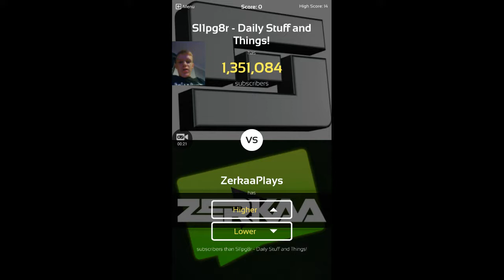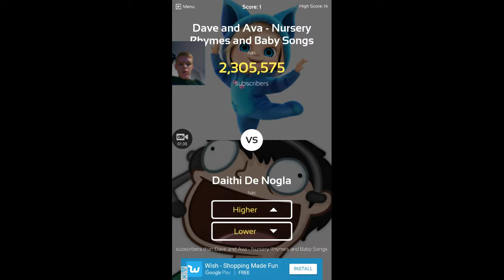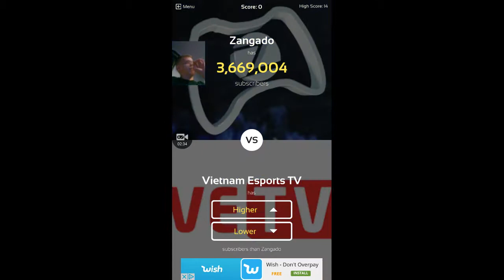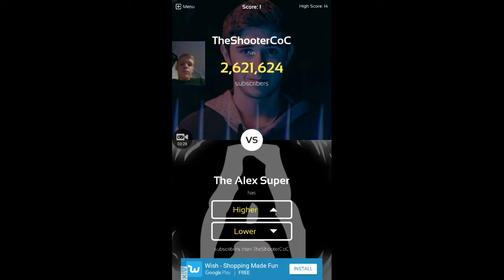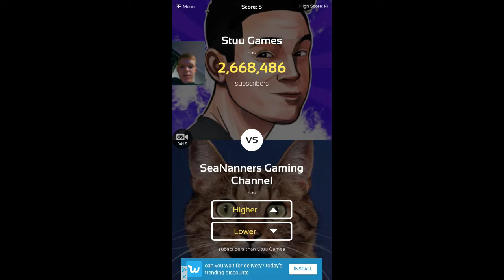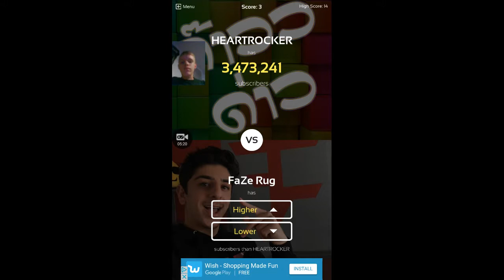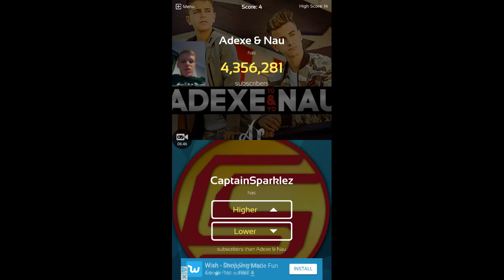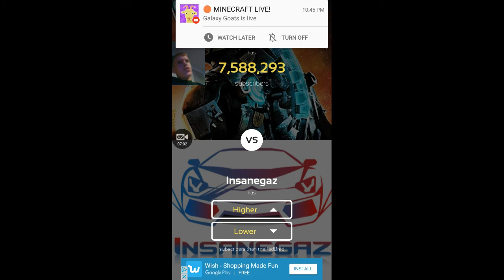NO! | Higher Or Lower:Youtubers | Episode 1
But if you disliked it, then please tell me what I could do better in the next video or in the future.